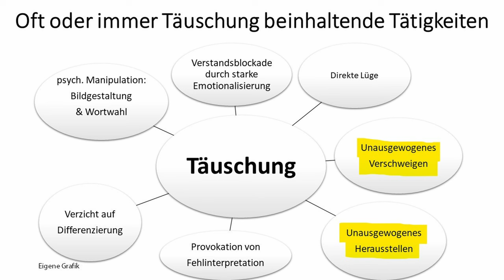Wie Markus Lanz Donald Trump so "nebenbei" mit Hitler gleichsetzt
Wie quasi so scheinbar nebenbei Markus Lanz am 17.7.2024 Donald Trump  extrem herabgewürdigt hat, und wie der  Propagandatrick, Dinge so scheinbar nebenbei zu erwähnen, auch beständig gegen die AfD oder jüngst gegen Compact eingesetzt wird, darum und um anderes geht es in diesem Video.

0:00 Einleitung
0:12 Ausschnitt
0:33 Kommentar

Für Unterstützung bedanke ich mich sehr, jeder Euro hilft:

Bankverbindung
Politik, Psychologie & anderes
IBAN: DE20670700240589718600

Nachrichten:
Lion Media

Compact – Nachrichten

MMnewsTV – Kommentierung